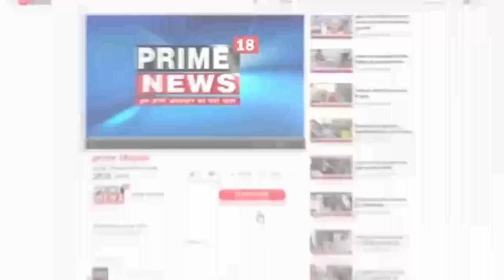हमीरपुर-जिला भाजपा कार्यकारिणी का गठन कर दिया गया है।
विजयपाल को बनाया उपाध्यक्ष
हमीरपुर।
जिला भाजपा कार्यकारिणी का गठन कर दिया गया है।